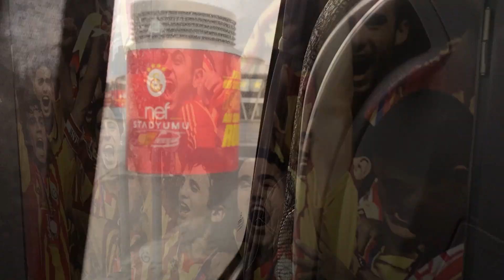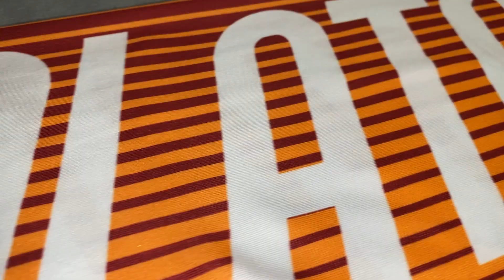ГАЛАТАСАРАЙ - ЧЕМПИОН! Полный стадион! Безумная атмосфера! [ENG, TURK SUBS]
Во время съёмок большого фильма про стадион «Али Сами Йен» произошла несправедливость - ну нельзя снимать фильм о самом популярном футбольном клубе в Турции во время пандемии.
Стадионный тур был сокращён, вместимость стадиона ограничена, - ну какой же это Ад, разве о такой атмосфере заявляют фанаты Галатасарая!? Разве такой футбол в Турции!? Конечно нет.
Потому, во время съёмок фильмов о других стадионах я решил окончить начатое и показать Вам атмосферу в матчах, где Галатасарай хозяин в этом году, и поверь мне, оно точно стоило того - полные трибуны, весь стадион поёт, а на поле Мертенс и Икарди.
Теперь уже можно сказать точно, ГАЛАТАСАРАЙ - ЧЕМПИОН, и во многом благодаря такой поддержке на трибунах.